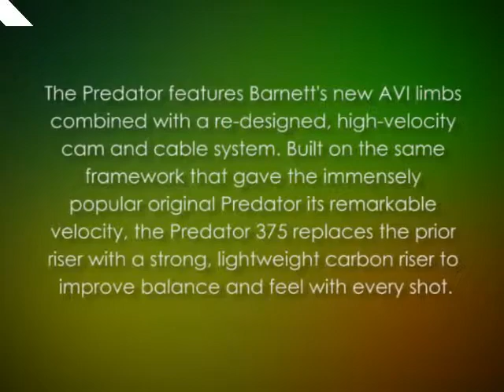Barnett Predator 375 CRT Crossbow Package Arrows Scope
Barnett Predator 375 CRT Crossbow Package Arrows Scope provides a shoot-through foot stirrup, raising the power stroke to 15 inches, while the 175-pound draw weight produces speeds up to 375-feet-per-second.

- We hope to provide you with as much information as possible on all aspects of hunter crossbows. We have made great efforts to make sure that you will discover top rated updated content and detailed reviews of the latest Hunter Crossbows products.